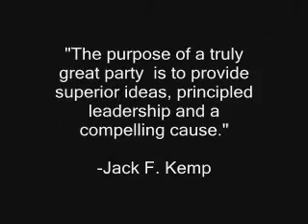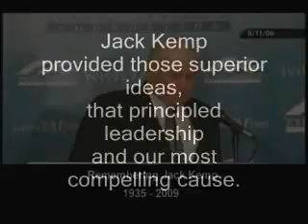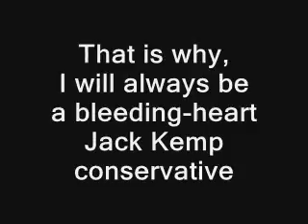A Tribute To My Political Hero, JACK KEMP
Jack Kemp gave the Republican party a heart and he became the heart of the Republican party.  He is the one figure who inspired me to continue to struggle to strengthen my nation and its people through the Reublican party.  He is why I will forever be a bleeding-heart Jack Kemp conservative.